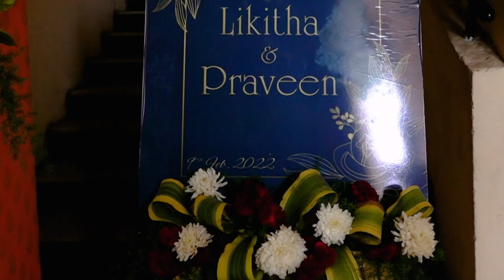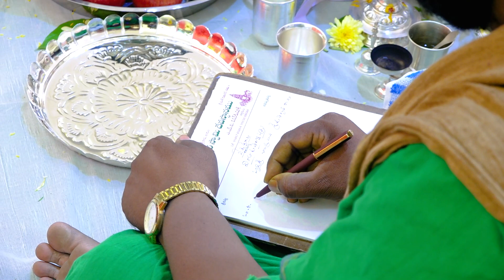Likitha with Praveen Engagement song | Visual Saint VFX | Vijayawada | THE COMPLETE MEDIA WORKS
✅ ABOUT OUR CHANNEL:
Visual Saint VFX is a creative studio. Specialising in visual effects + finishing for advertising films + media. And also Home videos like Wedding photography, Birthday parties, Anniversaries, Ads, Short Films, Audio and video editing, and Audio dubbing. THE COMPLETE MEDIA WORKS.

Visual Saint VFX provides various media services to corporate clients, advertising agencies + production companies for their creative projects.

✅ Services include:
Visual Effects: Compositing, Keying, Tracking, Rotoscoping& Chroma Keying, 2D Animation, 3D Animation, Character Animation, Product Simulations, Motion Graphics, Commercials, Documentary, Corporate Films, Training Videos, Promotional Videos, Public Awareness Films, Music Videos, Portrait Photography, Complete wedding photography and videography.